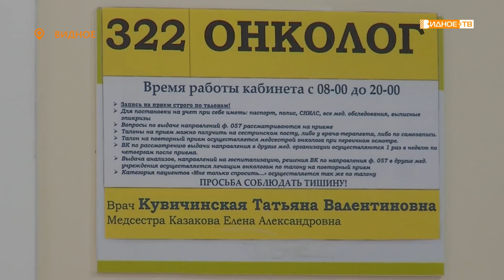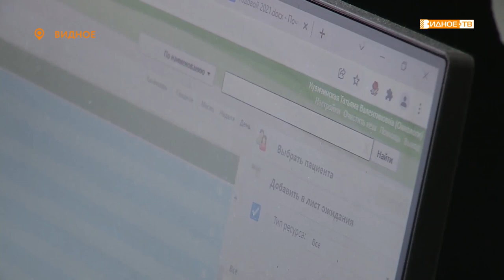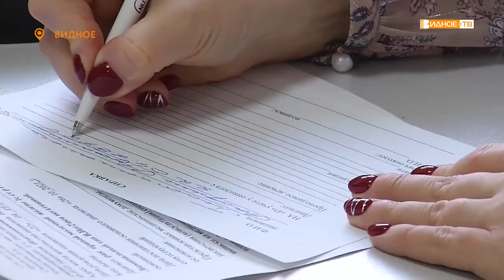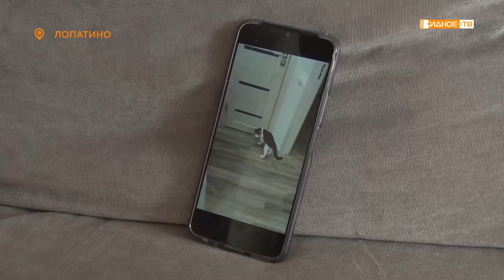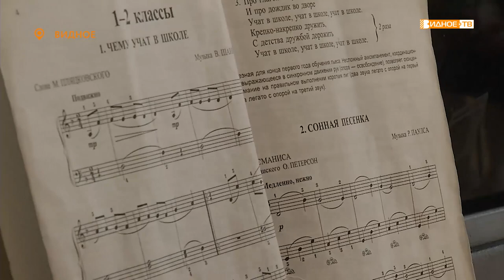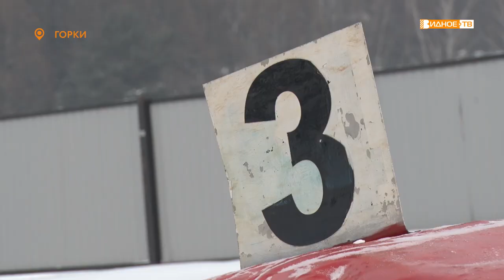Новости телеканала Видное-ТВ (08.02.2022 - вторник)